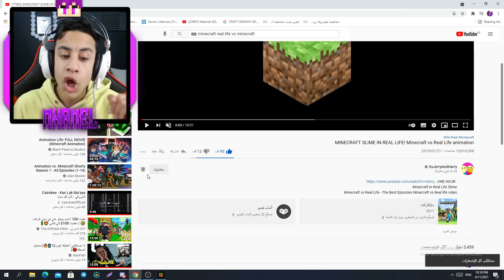اغراض ماين كرافت في الحقيقة مع فيس كام !! 😱🔥 - ردة فعل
ماين كرافت
 جربت أشهر واغرب خدع و حيل التيك توك لماين كرافت وسيقع شيء غريب جدا

MineCraft Movie